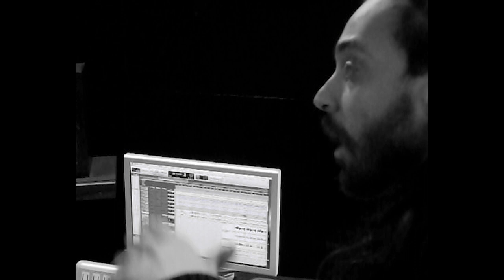Levent Özer - Tutuldum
Söyle De Bilelim (2013) - EMI Müzik Türkiye

-14 günde kaydedilen "Söyle De Bilelim" albümünün stüdyo görüntüleri ve "Tutuldum" şarkısının bas-davul kayıt görüntüleriyle hazırlanmıştır-

Gitar: Levent Özer
Davul: Berke Can Özcan
Bas: Ferhin Kaya
Aranjman: Levent Özer
Mix: Serhat Ersöz
Mastering: Cem Büyükuzun

-Little Wing Stüdyoları-

Albüm Kaydı: Müzikevi
'Tutuldum' Kayıt: Berk Kula
Elektrik Gitar Kayıt: Naim Korudağ
Kamera & Supervisor: Serkan Kargacı
Kurgu: Alperen Çetinkaya

Tutuldum kendime, hep sen gelirsin diye
Bir yabancı söylemiş sana gerçeği
Çok mu geldi üstümüze her şey o gece
Çok mu ayıp görmemek o gerçeği her bölümde

Gözlerimi karanlığa alıştırmak çok zordu
Sadece arkadaş isteseydim o sen olurdun

Yaprak oynamadı hiç güneş açmadı sanki
Bu dünya döndü durdu ama farkına varmadım ki
Gezegenler keşfedildi, mevsimler bile değişti
Ben de değiştim ama farkına varmadın ki

Gözlerimi karanlığa alıştırmam çok zordu

Eskisi gibi hiçbir şey yokken ortada durup dururken
Sadece o an biz anlardık sevildiğimizi birbirimizi
Hiçbir şey yokken ortada yenildiğimizi bile bile

Tutundum hayaline hep sen gelirsin diye
Bir yalancı söylemiş sana gerçeği...